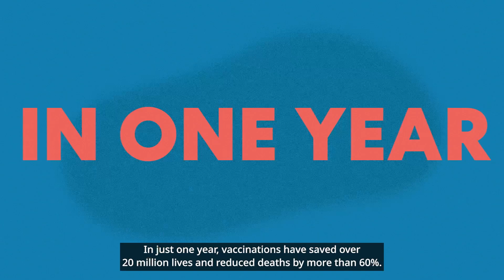COVID-19 vaccination: Crossing the finish line together by the COVID-19 Vaccine Delivery Partnership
In just one year, vaccinations have saved over 20 million lives and reduced deaths by more than 60%. But this is not enough.
The COVID-19 Vaccine Delivery Partnership has been developed to support the many countries still lagging far behind the finish line and are overwhelmed with balancing other serious healthcare demands.
Because the pandemic is not over until those most at-risk are reached.